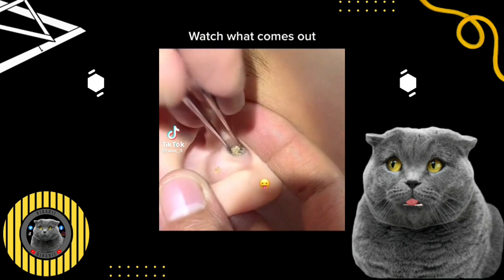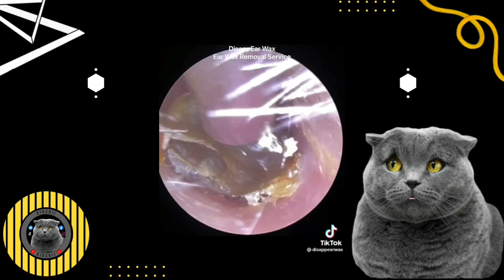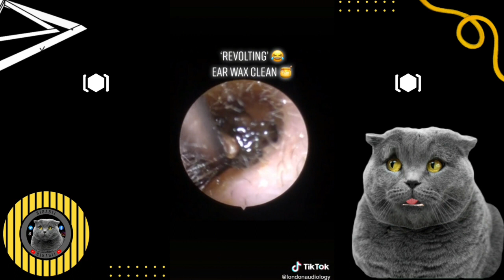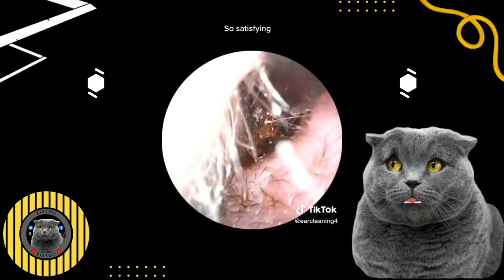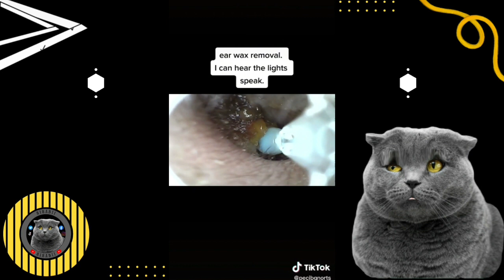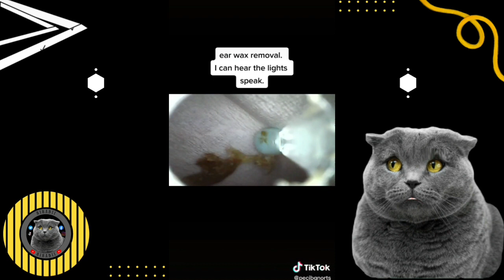COBA CEK TELINGA KALIAN GINI JUGA GAK??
IYA LAGI SUKA KONTEN CONGEK NIH GUYS BIAR KALIAN TAU BETAPA PENTINGNYA MEMBERSIHKAN TELINGA KALIAN

YANG BIKIN KUCING GEMOY BERNAMA SISABii

XoXo